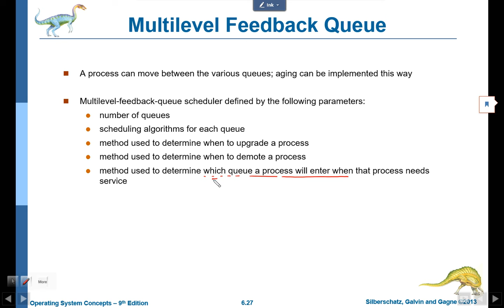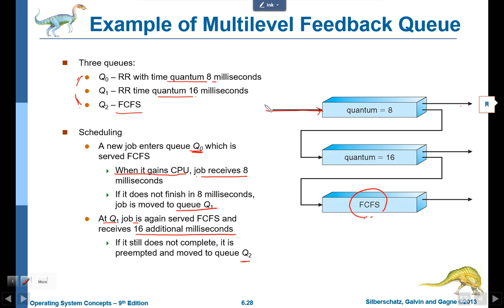os 5 Process Scheduling 04 scheduling algo 03